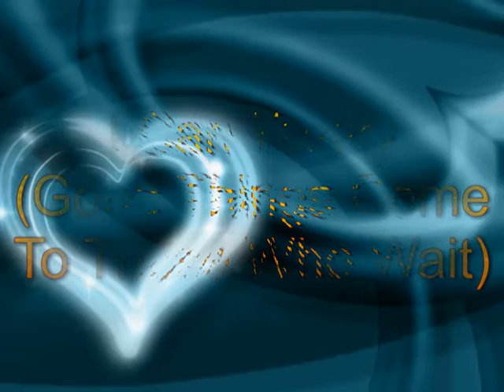I Can Testify (Good Things Come To Those Who Wait) Van McCoy Richmond Extension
I Can Testify (Good Things Come To Those Who Wait) VanMcCoy Richmond Extension
Van McCoy wrote and produced this recording for Washington DC group Richmond Extension.
RandB classic
For further information on the use of this song or master recording (including Instrumental Track) ,